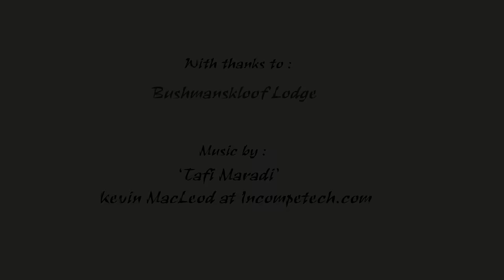Why Travel to Africa with Cedarberg Travel